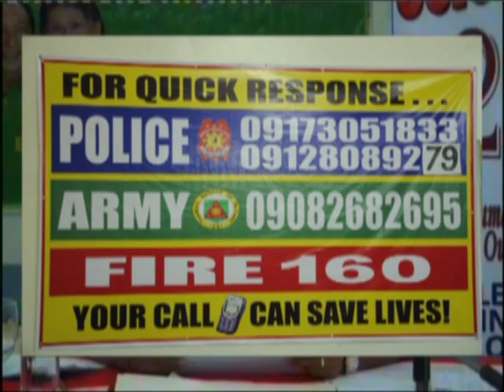Gov Edgar Chatto's 1st 100 Days as Governor of Bohol Part 5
Uploaded By Nestor Daarol